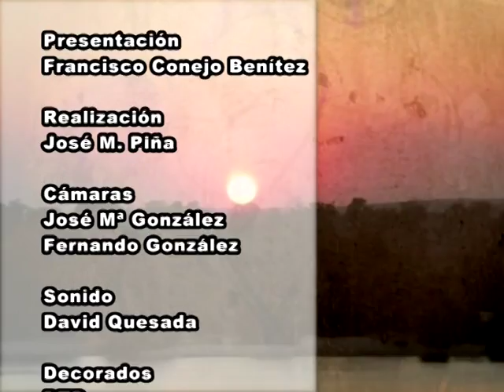Buenas Noches Señor Alcalde - 12